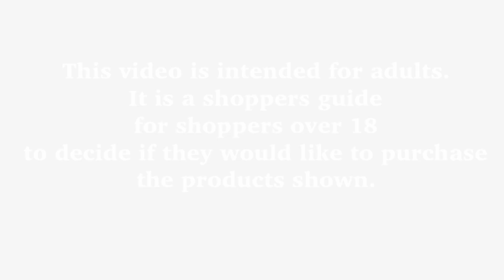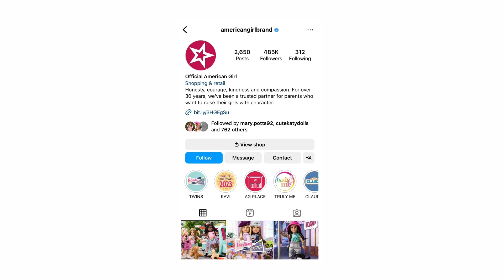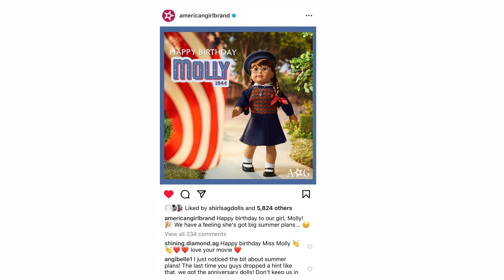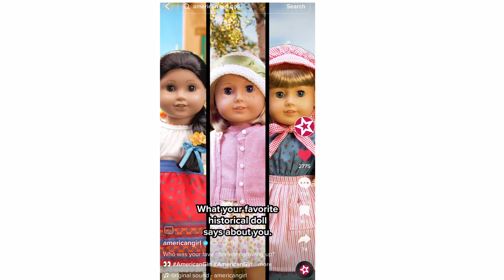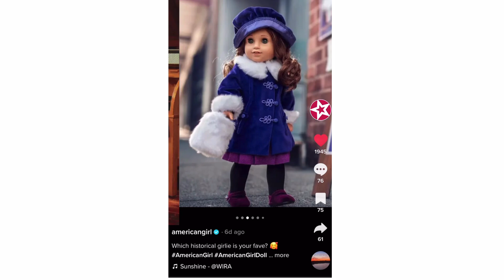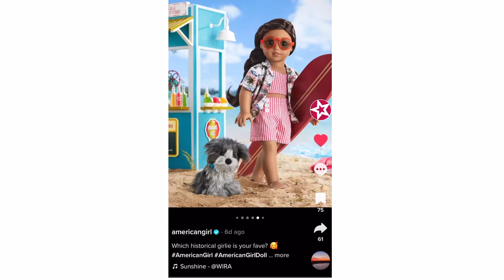American Girl News & Leaks: AG Kirsten Larsen and Her Limited Collection Is Coming Back!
American Girl News & Leaks: Girl of the Year 2024, Kit is Back, Collab with Harry Potter, the NFL AG